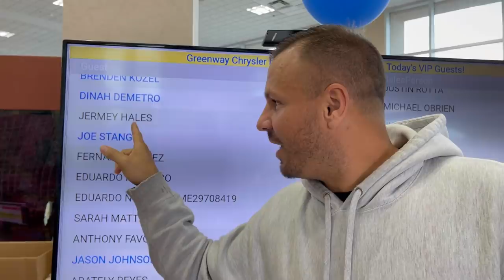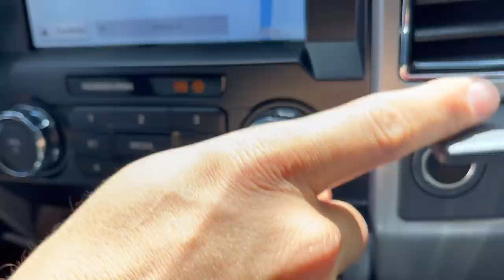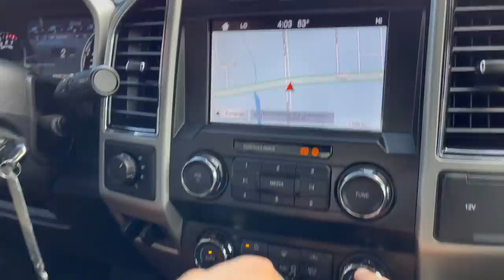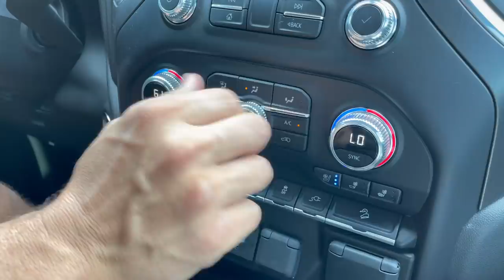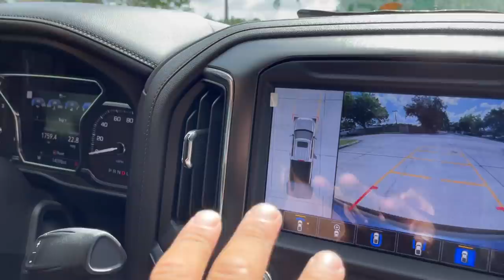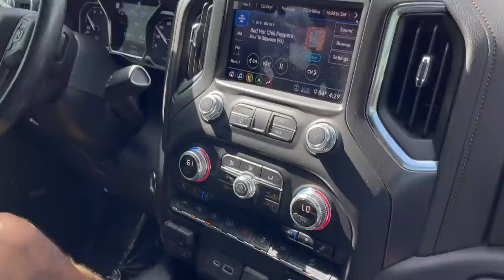Worst CAR FIRE & Explosion While Test Driving Trucks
Jeremy flies to Ohio for George's birthday weekend

His gift for her is 3 Birthday Wishes that she can make true using a NO limit credit card

The only stipulation is that she can't use a birthday wish for MORE birthday wishes

Her last wish was a new motor vehicle

So Jeremy is on the hunt for a twin truck

PUBLISHED ON:
5.15.21